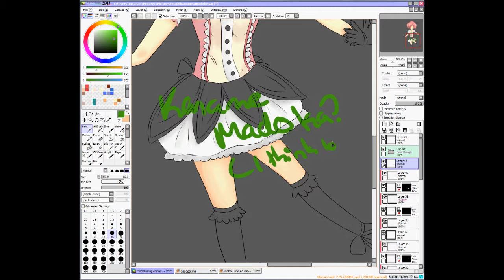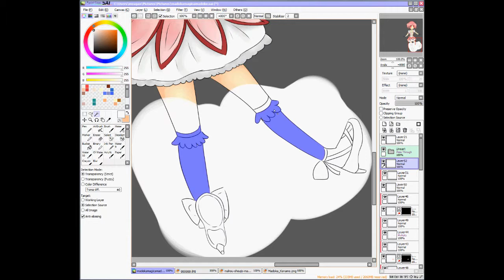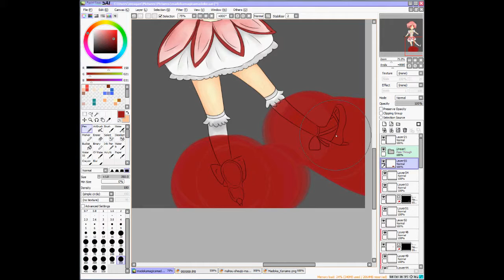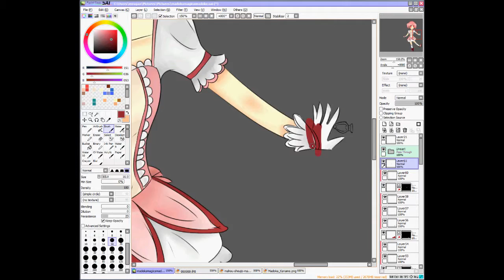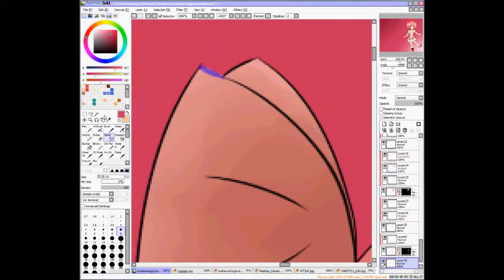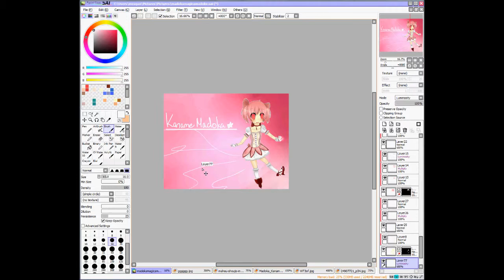Puelle Magi ~ Kaname Madoka Speed Paint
FINNALY this has been sitting in my folder for a month Lawl ANYWAYS I am doing the cast of Puelle Magi (well atleast the pros.)  dA link coming doon c: